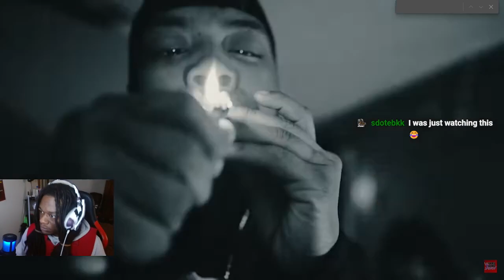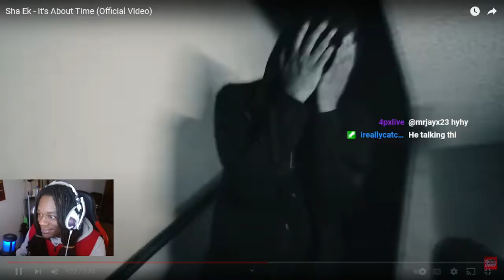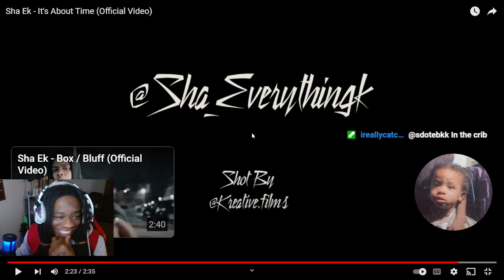Sha Ek - It's About Time (Official Video) | Dotty Reaction